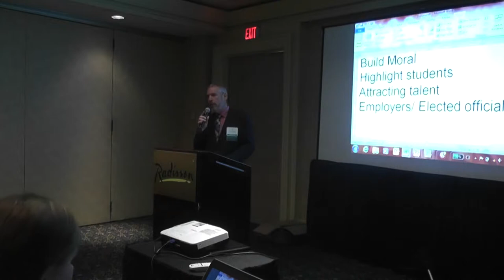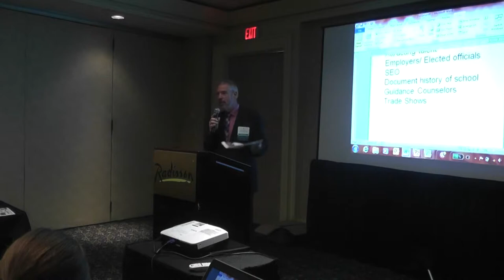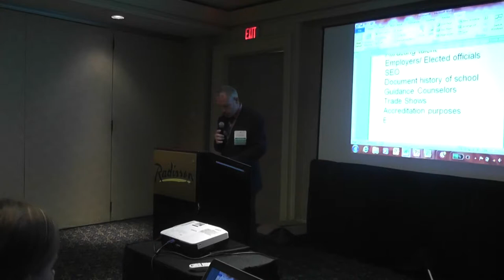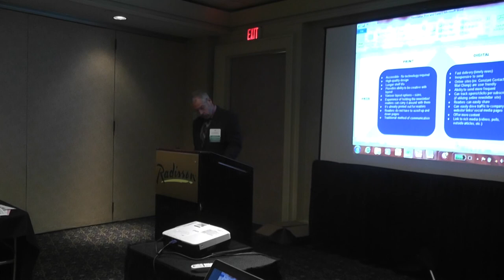RTI President Dennis Wilke - 2014 PAPSA Conference Part I